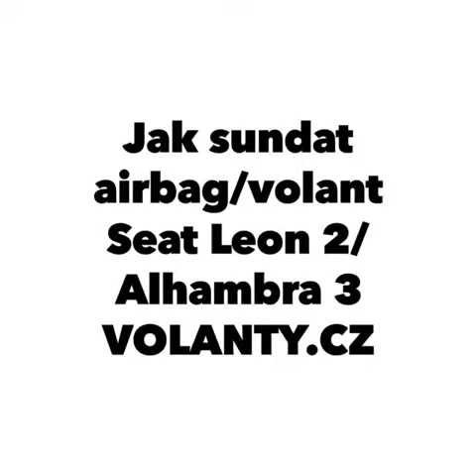Jak zdemontować AIRBAG kierownica SEAT LEON II. - ALHAMBRA III.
Jak sundat volant airbag : SEAT LEON II. - ALHAMBRA III.  VOLANTY.CZ